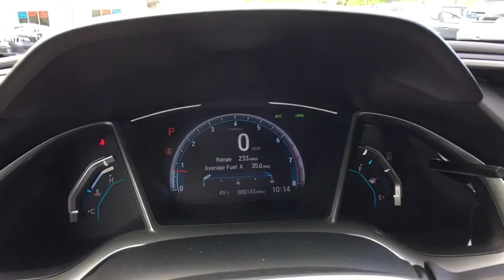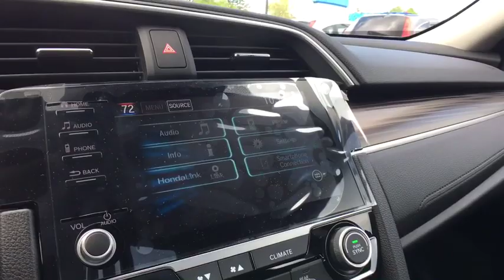2019 Honda Civic Greenfield, Keene, Brattleboro, Northampton, Springfield, MA S19082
Blue N 2019 Honda Civic available in Greenfield, Massachusetts at Lundgren Honda Greenfield. Servicing the Keene, Brattleboro, Northampton, Springfield, MA area.

2019 Honda Blue Civic EX 32/42 City/Highway MPG FWD CVT 1.5L I-4 DI DOHC TurbochargedbrbrRecent Arrival! 32/42 City/Highway MPGbrbrbrThe Lundgren Advantage  Experience it! Lundgren Honda of Greenfield is a Family owned and operated business since 1964. Our philosophy is to use market based pricing. We like to make sure our customers get all the information they need to make an informed buying decision. You will also receive a Coupon Book filled with over $829.00 dollars worth of savings to our Service Department, Parts Department. Lundgren Honda of Greenfield Experience it!